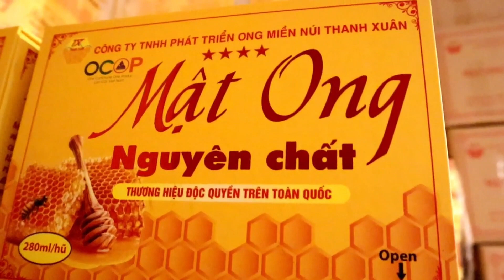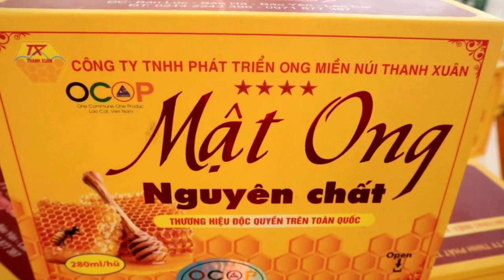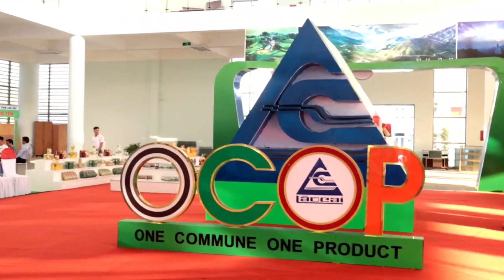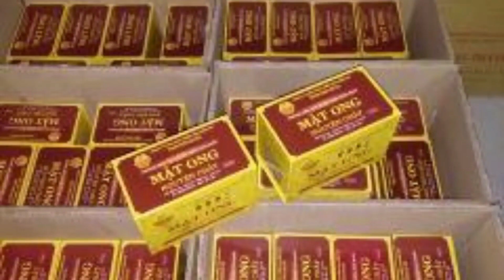42 | Câu chuyện đầu ra của sản phẩm ngành ong